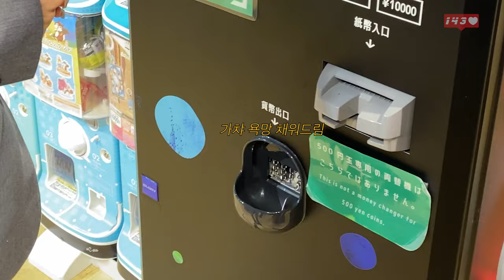Tokyo GotchaShop Tour - MiU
More About  "LIMELIGHT"